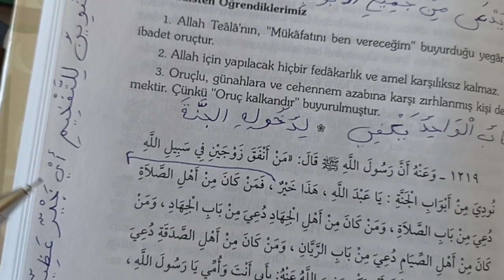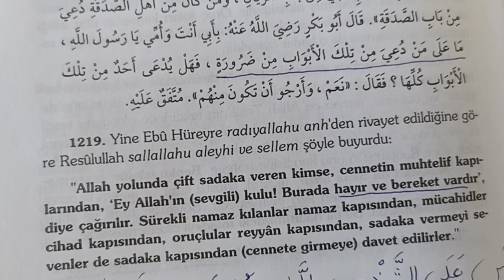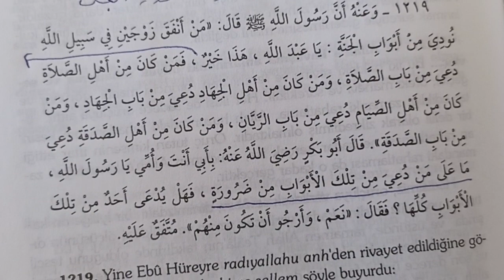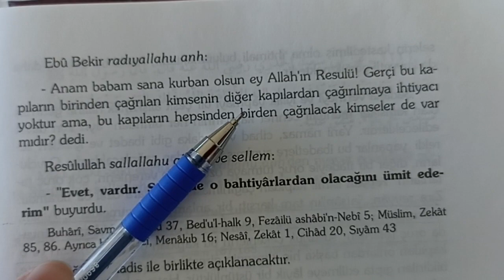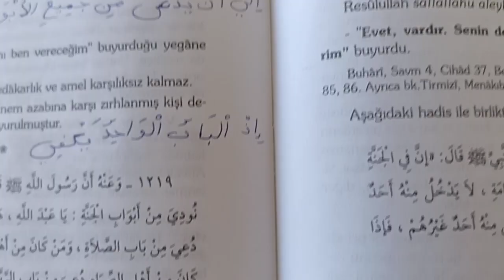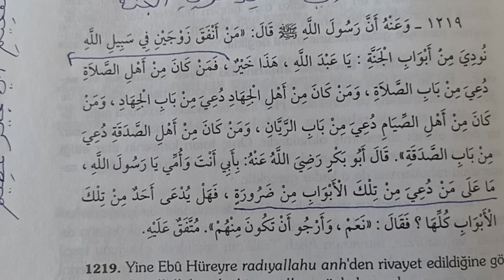Ramazan hadisleri 18)